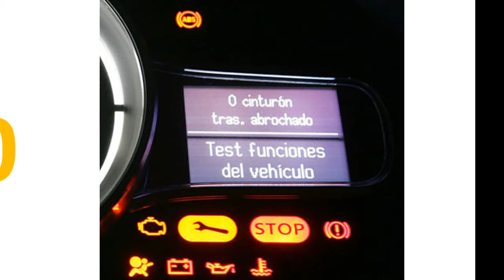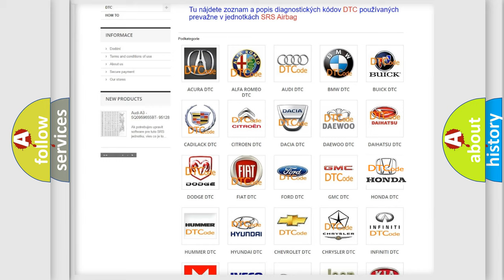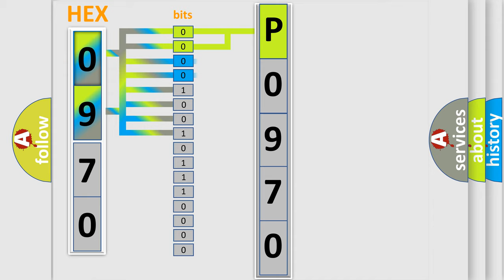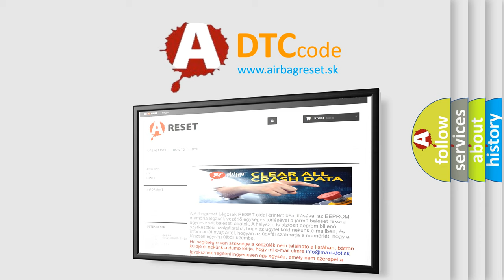DTC Honda P0970 Short Explanation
Contents:
0:21 Basic DTC analysis according to OBD2 protocol standard.
1:48 Insight into programming
2:58 A diagnostically understandable description of the Diagnostic Trouble Code
3:05 Basic error definition

Make:
Honda
Code:
P0970
Definition:
Output Air Temperature Sensor 1 Circuit Short to Ground or Open
Description:
Ignition ON.
Cause:
The HVAC control module detects the air temperature sensor signal circuit is less than 5 counts or greater than 250 counts.